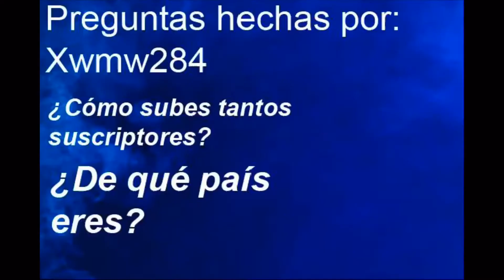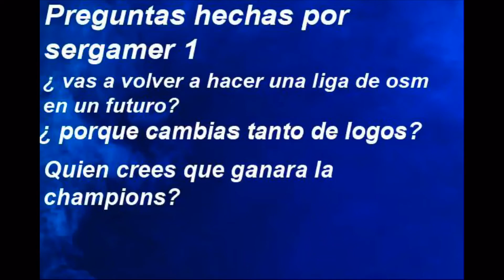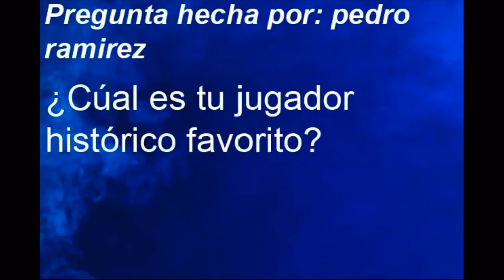Especial 500 suscriptores parte2